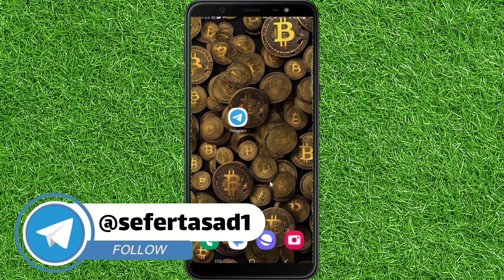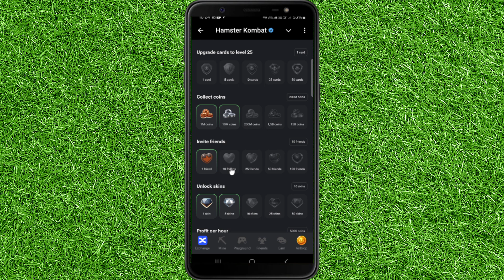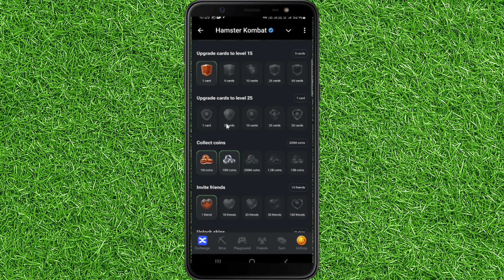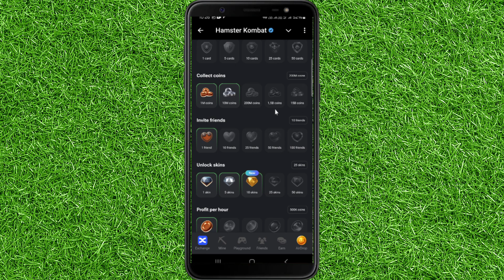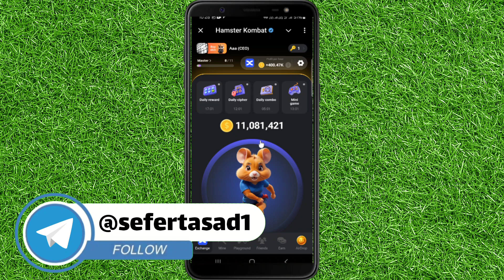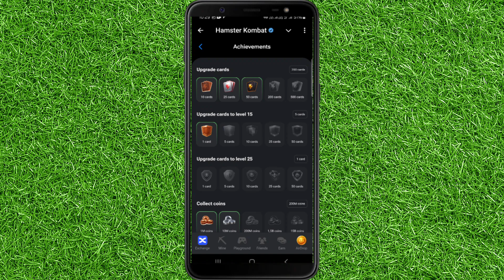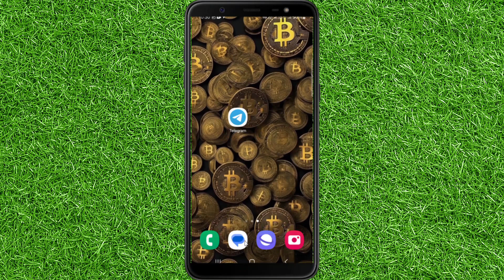با این استراتژی همه اچیومنت های همستر کمبت رو بگیر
سلام در این ویدئو به موضوع توکن دهی همستر کمبت پرداختم که کدام قسمت مهم تر است؟

🔴ویدیوهای پیشنهادی🔴

سلام به کانال صفرتاصد کریپتو خوش اومدید در این کانال من به ارزهای دیجیتال،کسب درآمد و... رو قرار میدم با استفاده از این آموزش ها می تونید درآمد دلاری داشته باشید.

خود را ارزان نفروشیم در فروشگاه بزرگ هستی🌍روی قلب❤انسان نوشته اند.
                                   قیمت=خدا